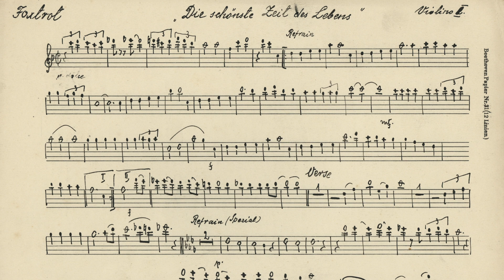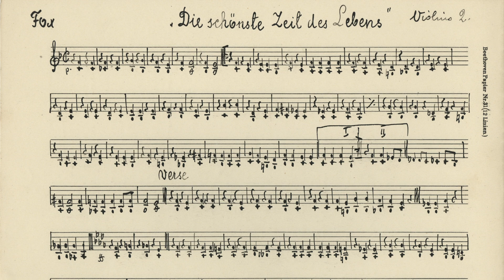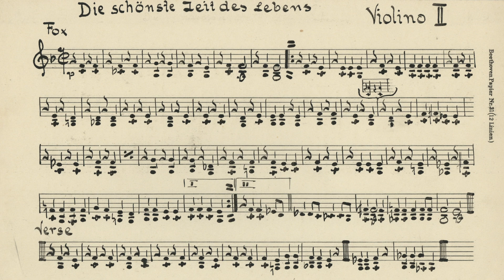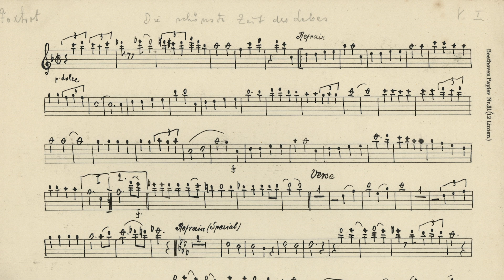Rare music manuscript from Auschwitz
Students at the University of Michigan have created this recording of music arranged and performed by prisoners at Auschwitz. Music and photos courtesy the University of Michigan.